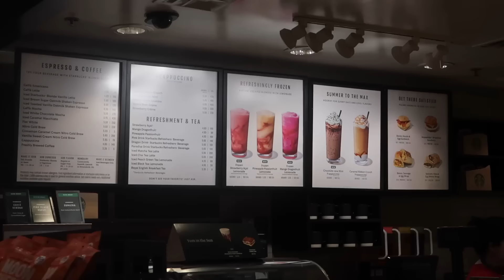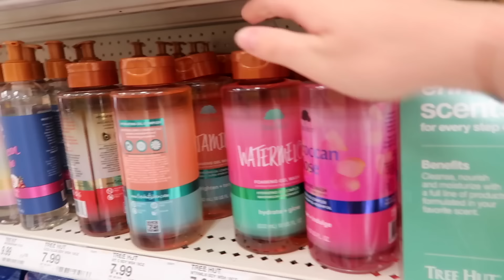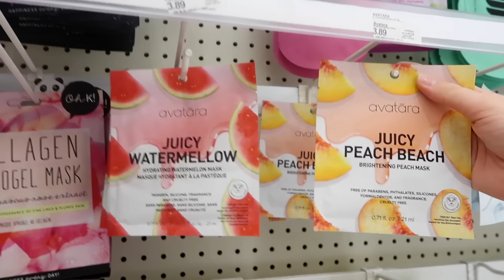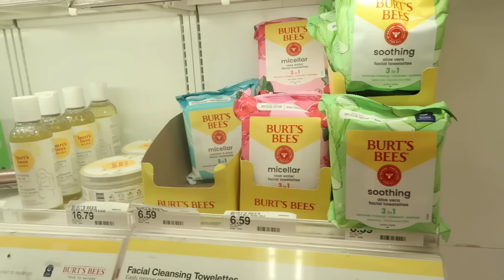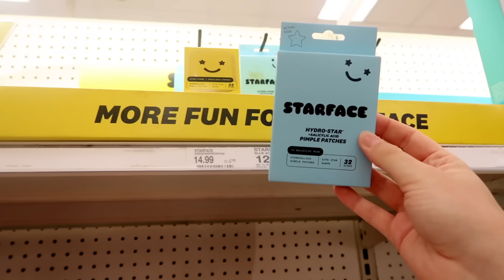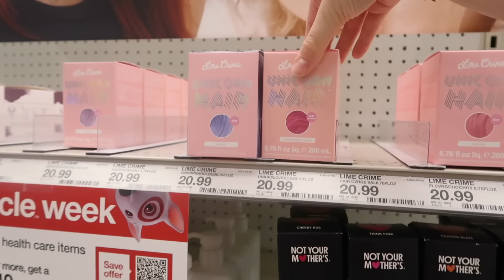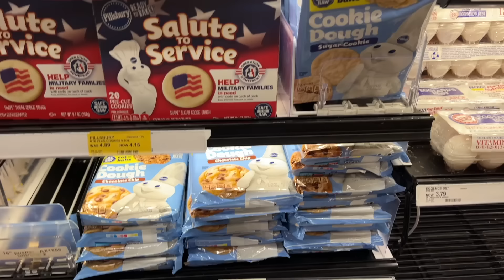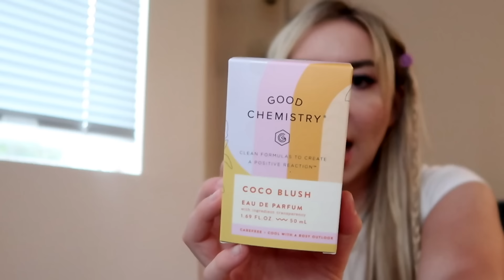alle virale tiktok self care produkte in Target kaufen und testen - ich fliege nach Los Angeles vlog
weitere Videos von mir:

24 Stunden DINGE die Ich LIEBE in LOS ANGELES (hollywood walk of fame, echo park, little tokyo)

24 Stunden im Leben von Rebekah Wing in Los Angeles (target , shopping, Santa Monica strand vlog)